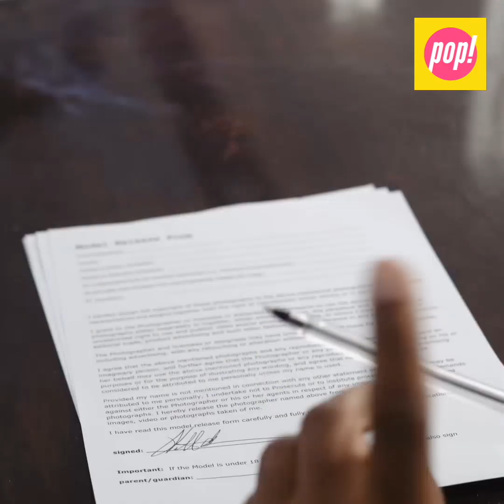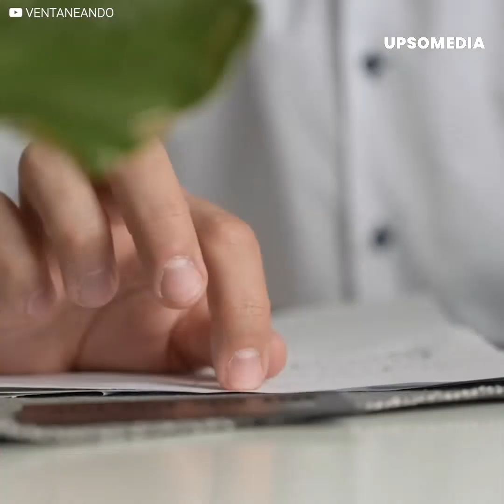Mariana Garza ya sabía que a Pablo Perroni le gustaban los hombres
“Yo lo acepté desde el inicio, ese no fue el motivo de nuestro divorcio”. Mariana Garza decidió acallar todos los rumores sobre su separación con el actor Pablo Perroni, su verdad era incómoda pero era necesaria de escuchar. Mariana dejó a todos sin habla cuando dijo conocer el secreto de su esposo desde que lo conoció. Ella siempre estuvo de acuerdo con todo.